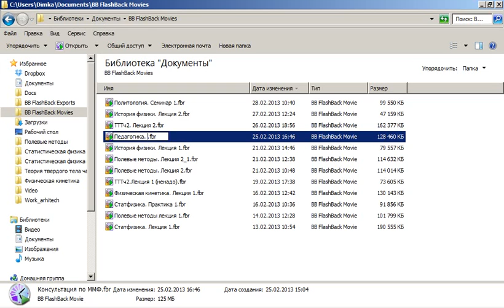Полевые методы. Лекция 3